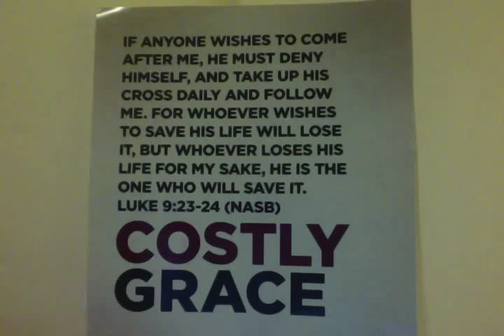COSTLY GRACE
LUKE 9:23-24 (NASB)